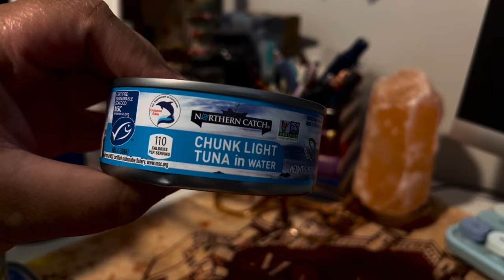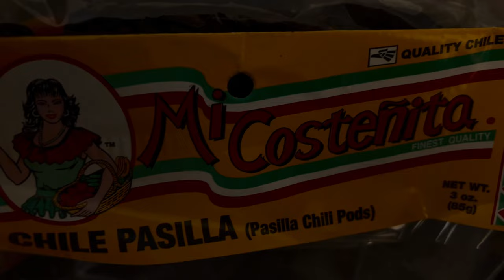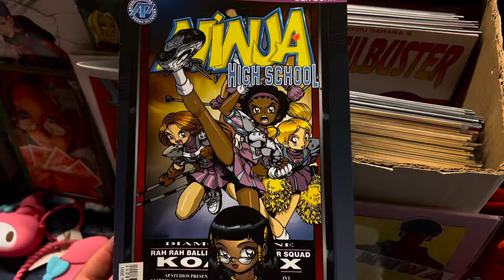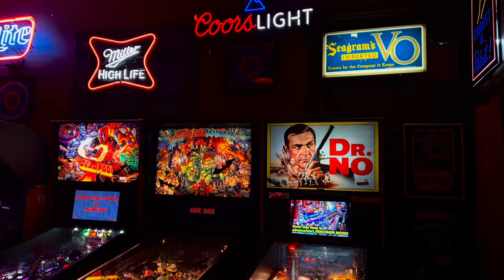Life of an introvert | boba | what i eat | coffee | cooking | cozy vlog | PATRICIA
Hey friends, hope you're doing well!  Here's a look into what i got up to this week, I hope you enjoy the video lets chat it up in the comments!